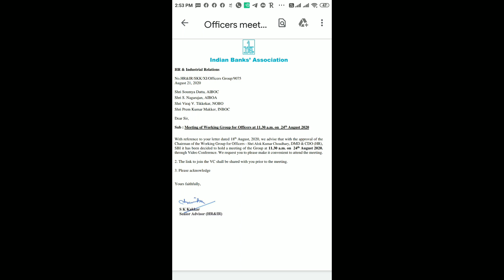IBA CALLED OFFICERS UNION ON 24TH AUGUST